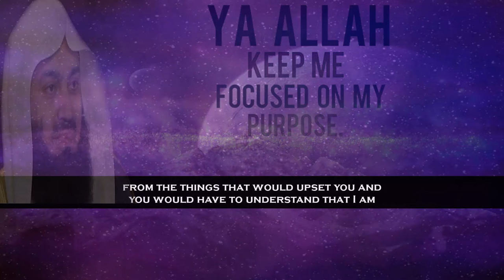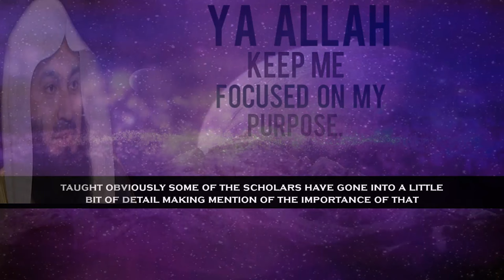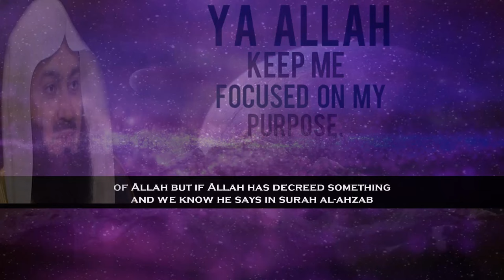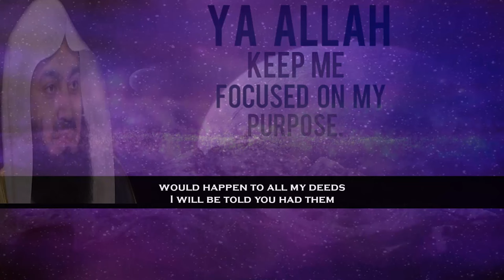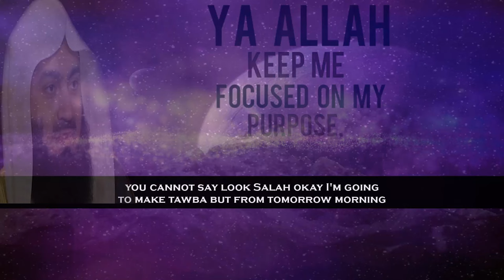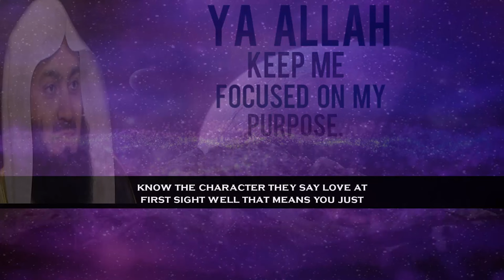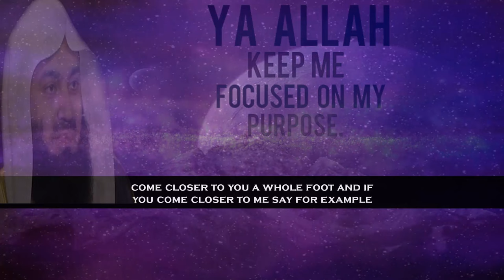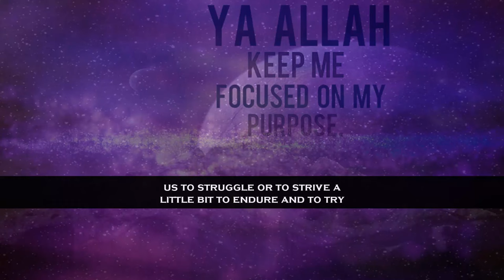Knowledge & Sincerity For The Pleasure Of Allah | Mufti Menk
📌In this lecture MuftiMenk highlights how to achieve the pleasure of Allah subhanahu wa ta'ala. He says that we have to acquire knowledge and character & conduct with spirituality through sincerity to earn the pleasure of Allah (swt) with English Subtitle.In addition, he mentions the hadith of the prophet Mohammad (saw) “Whosoever treads a path going to seek knowledge, Allah makes the person's path to Paradise quite simple & quite easy.

Mufti Menk Quotes: “if we want to earn the pleasure of Allah subhanahu wata'ala we need knowledge; we need to know what sincerity is and you need to sincerely know what sincerity is. If we are sincerely searching for the method of sincerity, we will be able to be sincere correctly because sincerity with knowledge is true sincerity. But when someone is sincere with no knowledge they may not be able to be sincere.”